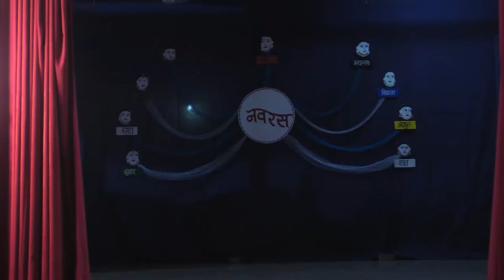Sanj Ye Gokuli| Pranjali Sohani Choreography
Performed this in March 2016 on the occasion of "Kaladarpan" -Annual event at Grammangal Learning Home Pune.
I was teaching dance at Grammangal Learning Home that time and it has a beautiful tradition that teachers also participate in dance performances and other activities along with students.

Choreography: Pranjali Sohani
Featuring in this video: Pranjali Sohani and Chaitrali Rahalkar

Starring - Ashok Saraf, Kuldeep Pawar, Ashwini Bhave, Ashutosh Gowarikar & Vikram Gokhale.